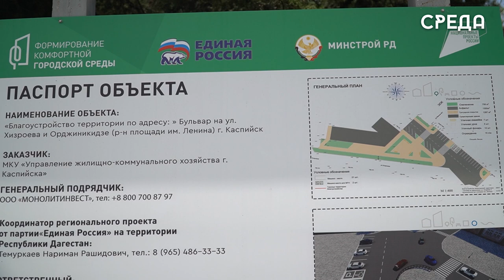Реконструкция объектов благоустройства 2022 началась в Каспийске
В Каспийске с апреля текущего года ведутся работы по благоустройству территорий на пересечении улиц Хизроева и Орджоникидзе, а также Ленина. На данных участках будут обновлены пешеходные дороги и многое другое.